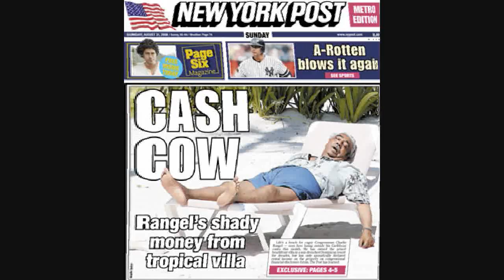NY Journalist: Charlie Rangel Given Softball Interview As He's Provided 'Good Inside Information'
- here's a rare but candid admission from a so-called "journalist" of brazen quid pro quo - cronyism we often suspect but is seldom proven. This is Errol Louis of the New York Daily News, shortly after interviewing Charlie Rangel while filling in for Ed Schultz.